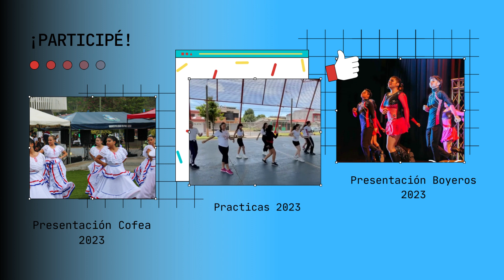Brittany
Bailarina de Encanto Alajuelense G-2019

Esta es una representación cultural y folclórica. No tenemos derechos sobre la música